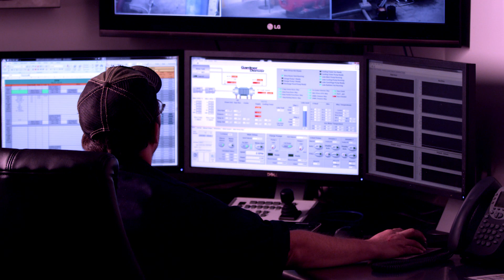GD Energy Products | Challenge Accepted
Your job brings challenges. Our job is to solve them. Challenge Accepted. The oil and natural gas industry is continuously challenging which means if you want to succeed, your operations must be faster, safer, and smarter than your competition’s. At GD Energy Products, we develop products and services that outperform our competition, so you can outperform yours. Prices rise and fall, but leaders stare into the face of challenge, and get to work.

See how we’re solving challenges for oil and natural gas customers.

*This video was produced prior to October 1, 2021, when Gardner Denver High Pressure Solutions was renamed GD Energy Products.